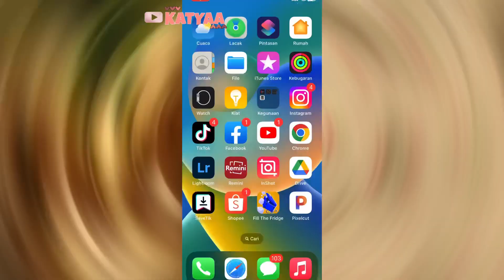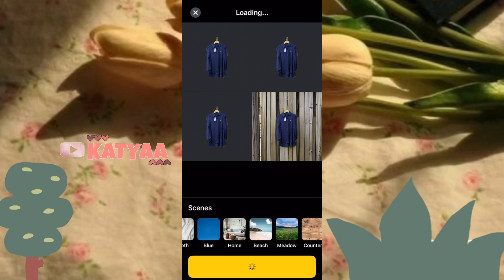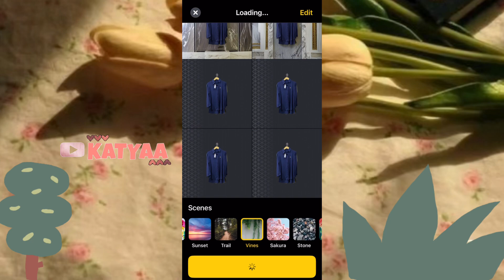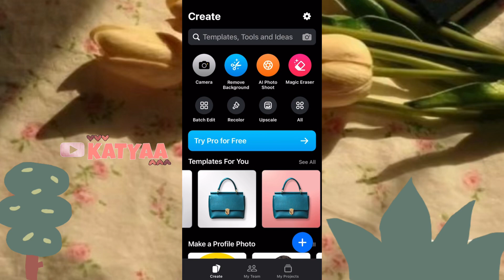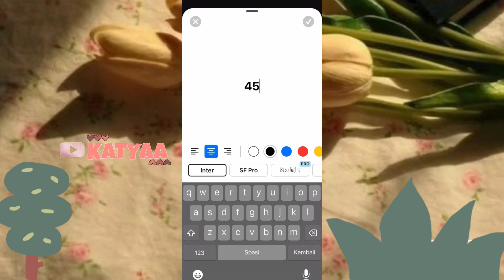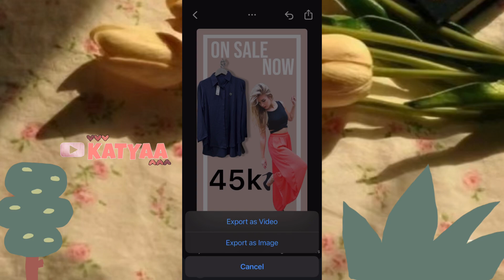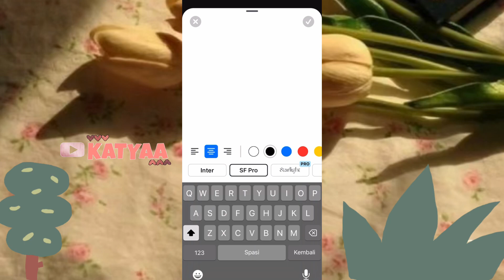Cara edit foto produk secara otomatis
Assalamualaikum. Video kali ini aku bahas tentang cara edit foto produk biasa menjadi lebih menarik. Yuk yang mau tau caranya silahkan di tonton video aku.

Cara mengganti background produk secara otomatis